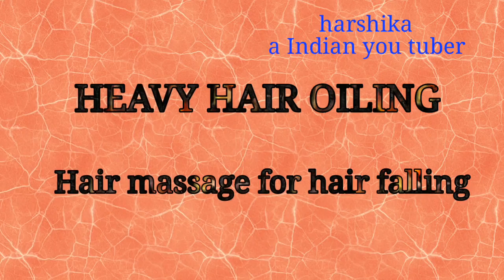Heavy hair oiling aur uskey benefits..oil massage for hair fall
Hello friends,
    Iss video me maine hair oiling kaise krtee hu aur uskey kya profits h yahi h.

Other videos u can watch...

After Hair wash do this and get more shiny hair

3 casual hair buns...hair buns make easily